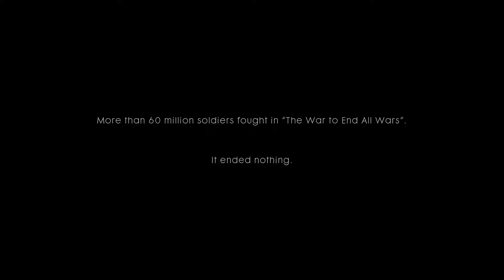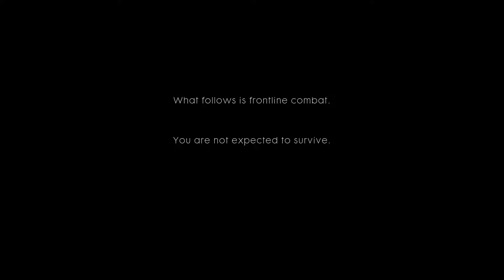BEST INTRO EVER! - BF1 Campaign Part 1 - Storm Of Steel.1